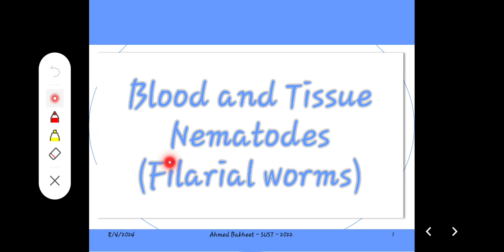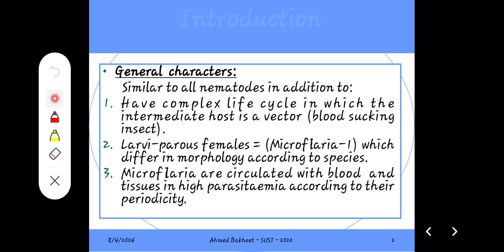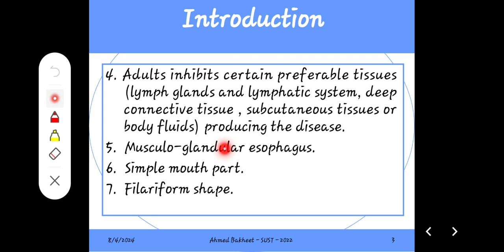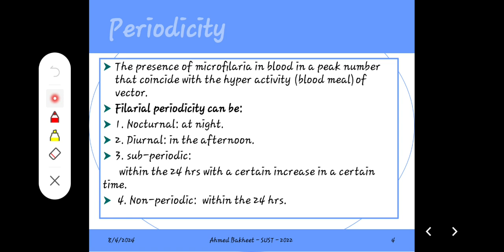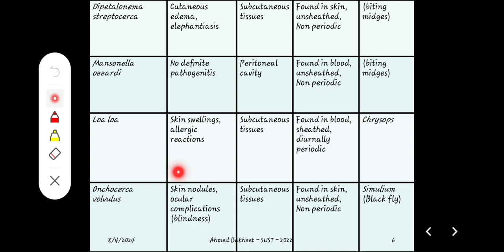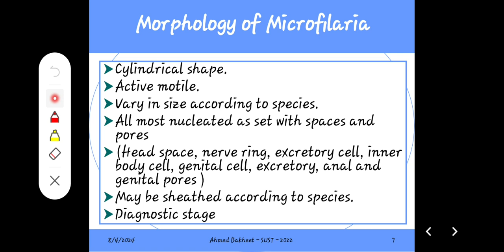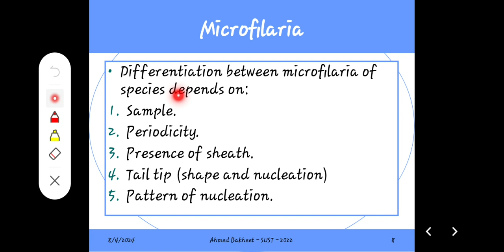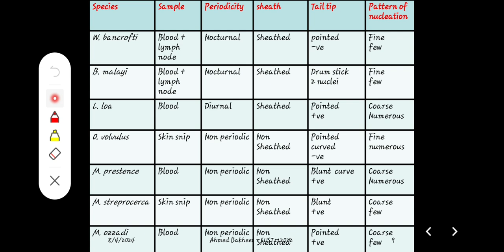Introduction to filarial worm